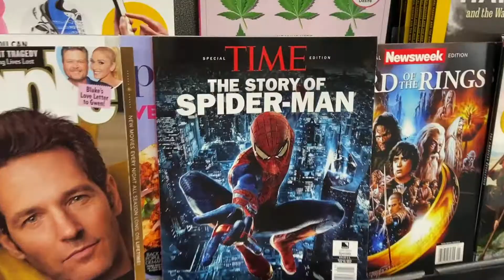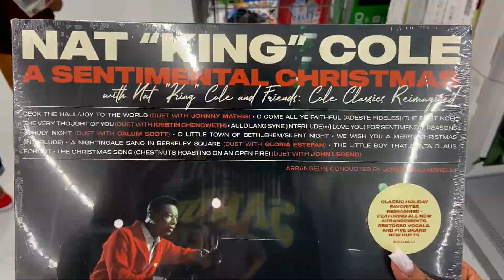yet another random vlog lol🎄 *christmas shopping, starbucks + nail appt.*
help a child during the holidays ❤️